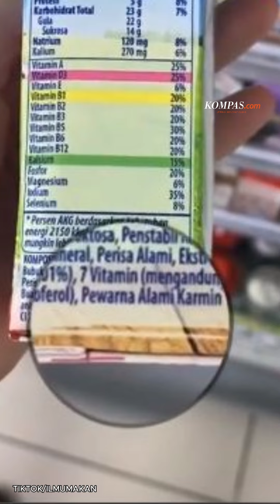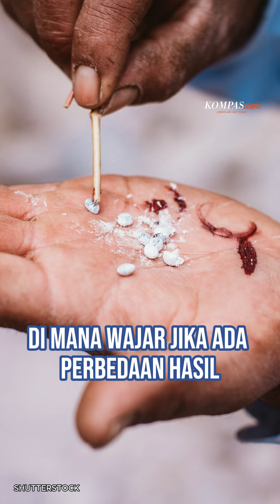Viral Pewarna Karmin dari Serangga, Halal Atau Haram?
Karmin merupakan zat pewarna makanan, tekstil, kosmetik, dan cat merah pekat yang berasal dari serangga cochineal. MUI menyatakan karmin halal untuk digunakan, sementara LBM-PWNU Jawa Timur mengharamkan penggunaaannya.

Narator: Nurhaliza Putri
Video Editor: Nurhaliza Putri
Produser: Nibras Nada Naulifar